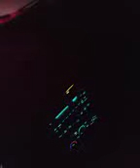Road chronicles volume 4